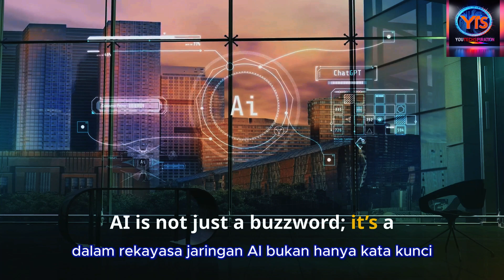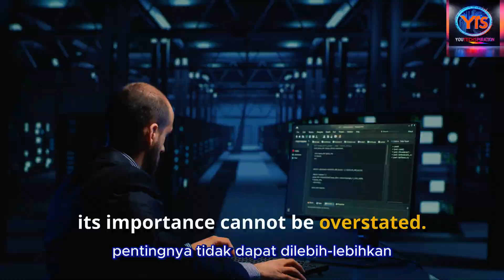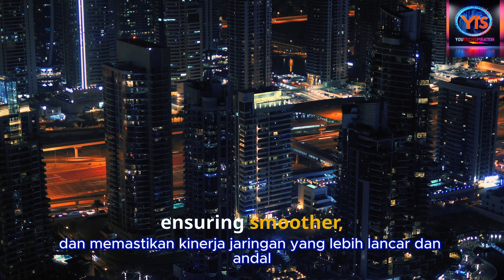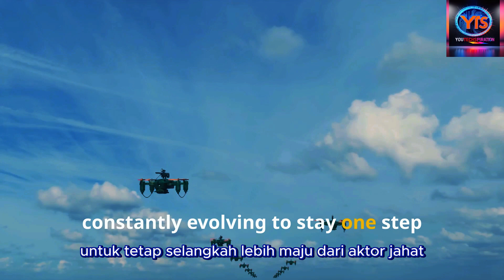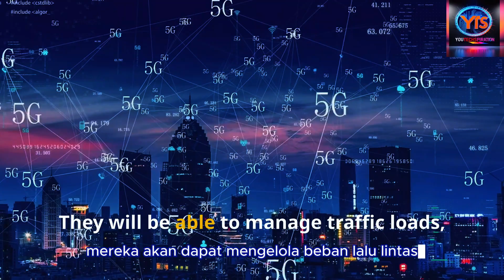AI in Network Engineering: The Game Changer You Need to Know! 🚀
Imagine a future where internet outages are rare, video calls never drop, and networks practically run themselves—this is the promise of AI in network engineering! 🚀 In this video, we explore how artificial intelligence is transforming the backbone of our digital world, reducing network downtime by up to 80%, optimizing performance, and revolutionizing cybersecurity. From predictive maintenance to self-healing networks, AI is reshaping how we connect, communicate, and innovate.

Dive into a world where technology meets personal growth as we uncover how AI empowers network engineers, not by replacing them, but by augmenting human expertise to tackle complex challenges. As the digital landscape evolves, mastering AI tools becomes essential, paving the way for intelligent, autonomous networks that adapt seamlessly and enhance our everyday lives.

🌟 Your ultimate hub for innovation, inspiration, and humor contents, this channel brings you groundbreaking insights into the future of technology. Let’s shape the future together. 🤖✨

CHAPTERS:
00:00 - The Promise of AI in Network Engineering
01:22 - The Unseen Importance of Network Engineering
02:48 - AI in Action: Predicting Failures, Optimizing Performance
04:25 - The Watchful Eye: AI and Network Security
05:00 - The Evolving Role of the Network Engineer
05:23 - Mastering the Tools of Tomorrow
05:51 - The Future of Networks: Intelligent and Autonomous